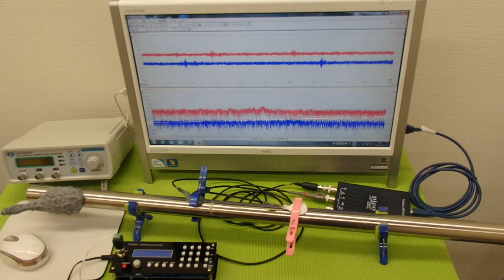オリジナル超音波プローブ ultrasonic-labo 超音波システム研究所